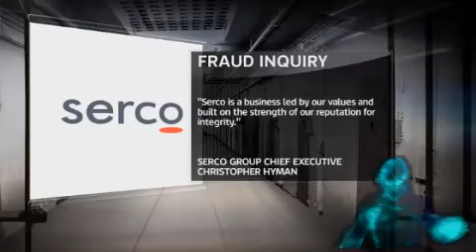Ian Lawrence on Sky News RE: G4S Tagging Charges